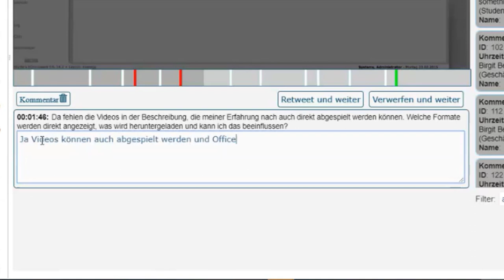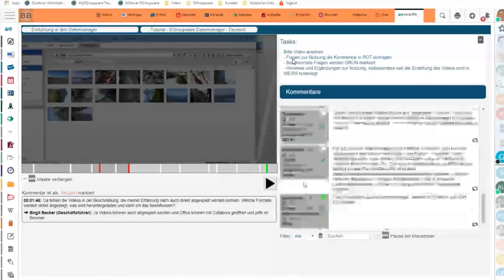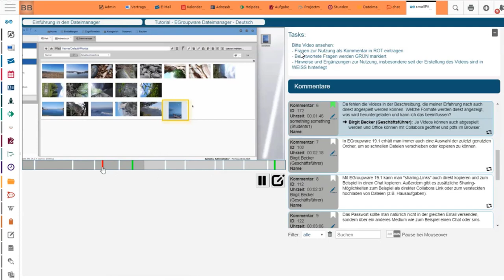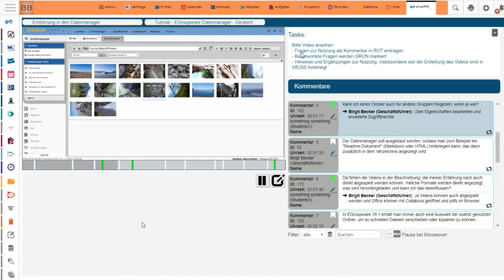Anwendungsbeispiel SmallPART für EGroupware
In diesem Video wird gezeigt wie es mit SmallPART möglich ist Videos zu Kommentieren und das als System zum Unterrichten zu verwenden.